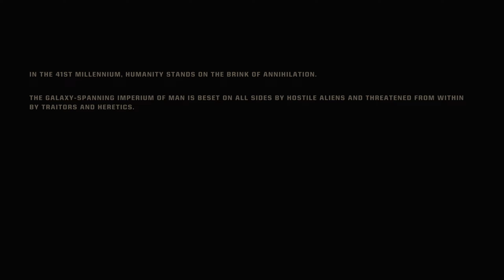Aurora and the smell of CHOAS! Space Marine 2 Playthrough (Angel of Death) -EP 6-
The Angels of Death are here to save the day! We are taking control of the mighty Titus to fight a Tyranid invasion!
Warhammer is one my favorite franchises (fantasy & 40k) and I had a lot of fun playing this slaughter fest!

This is footage from my livestream series on Spacemarine 2 so go check that out for the full version

If you're interested in more of my unworthy work check out